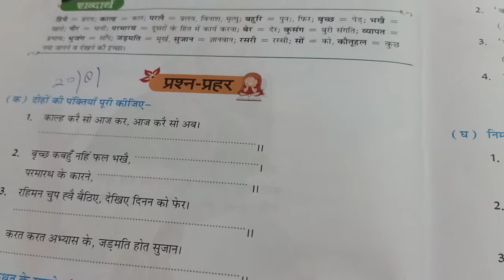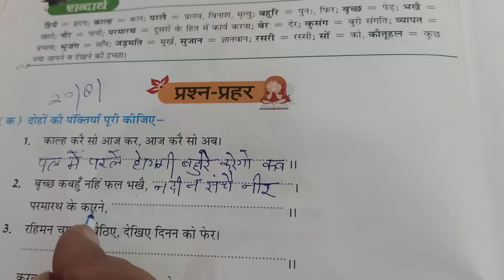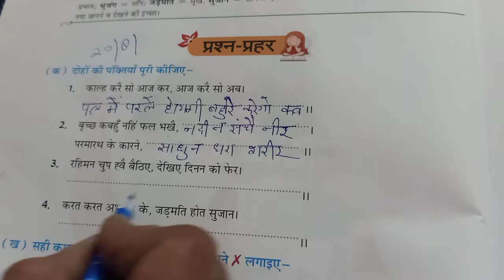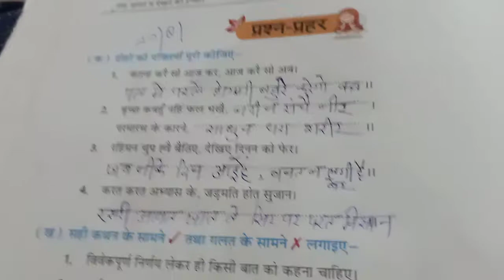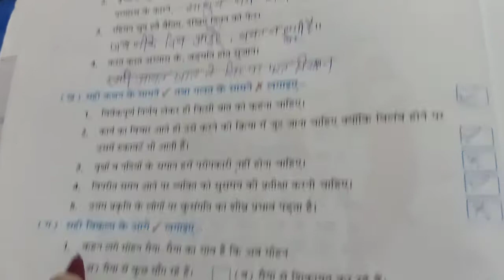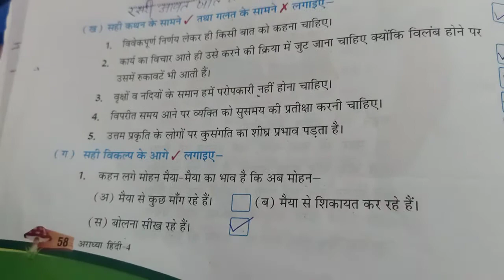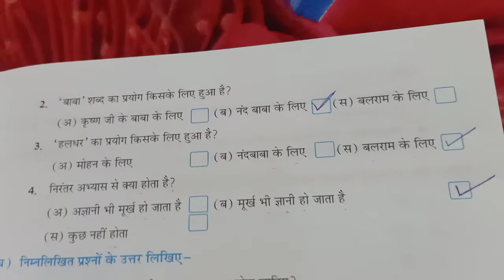Class 4th Subject Hindi Chapter 11